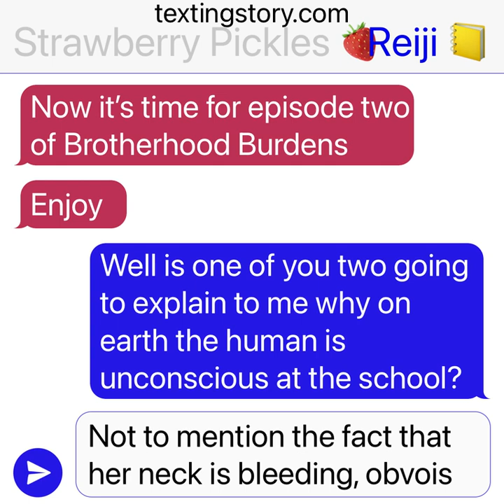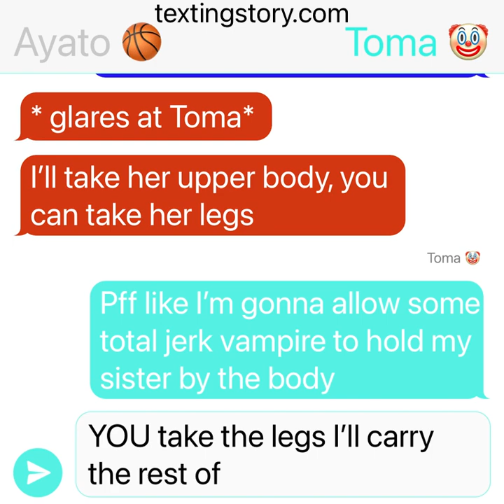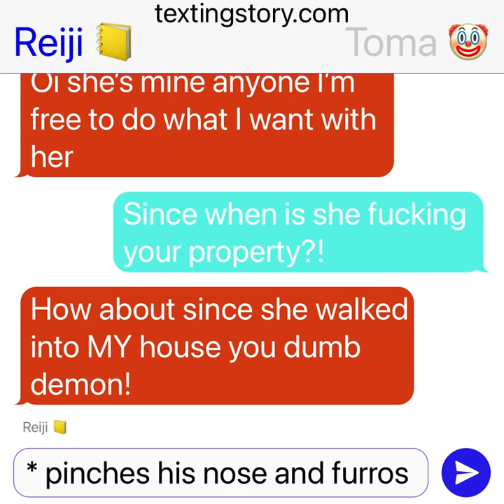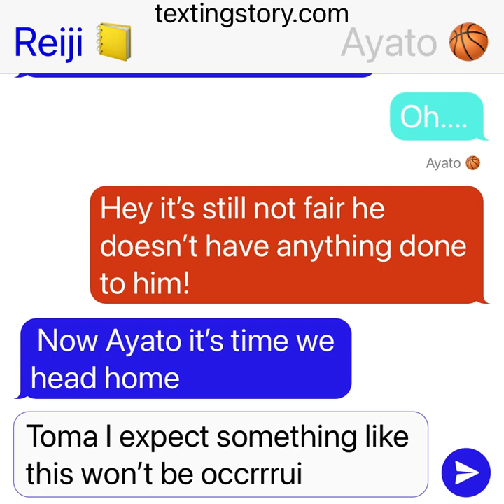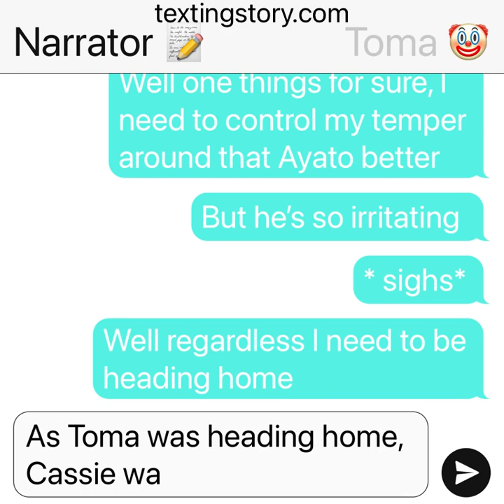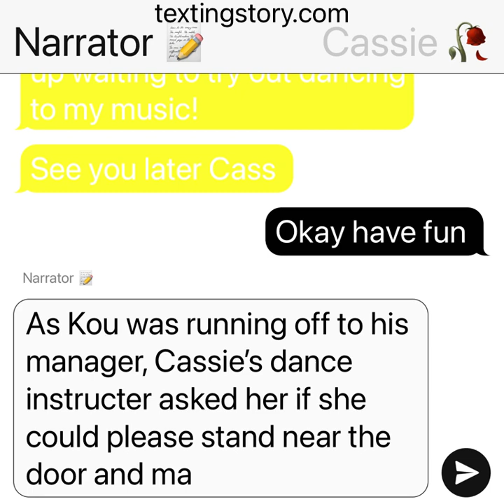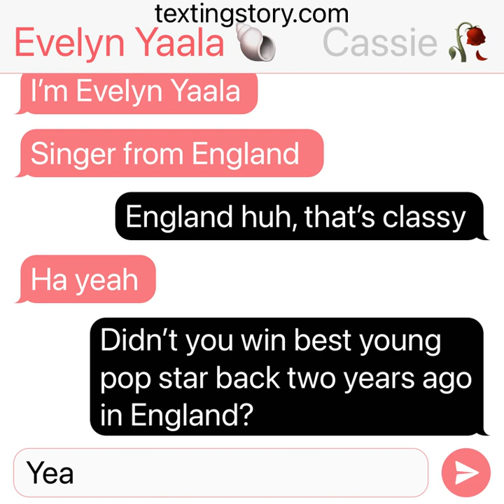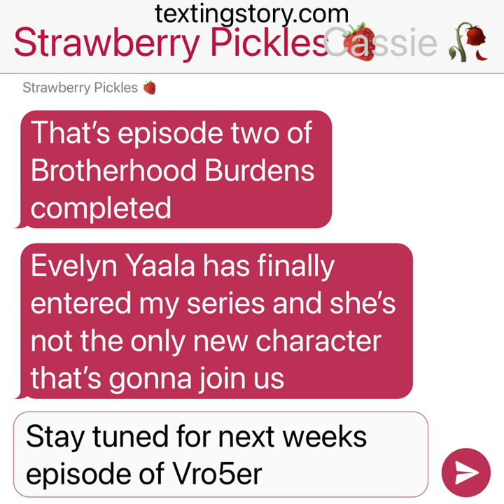DIABOLIK LOVERS- BROTHERHOOD BURDENS- S1 E2- MEETING EVELYN YAALA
Hey guys!

This is the second episode of my current series Brotherhood Burdens. In this episode Reiji has a go at Toma and Ayato for their behaviour at the school with Yui, whilst Cassie and Kou are at an event for singers and dancers, where Cassie meets Evelyn Yaala, a singer from England.

New episodes are uploaded every weekend and sometimes other videos are uploaded during the week.